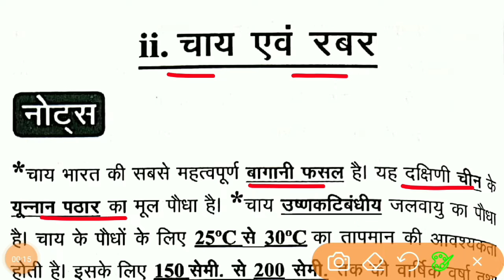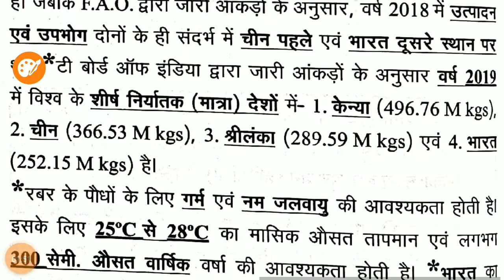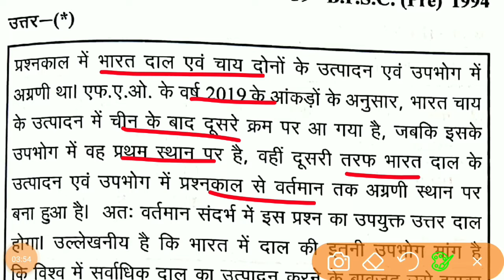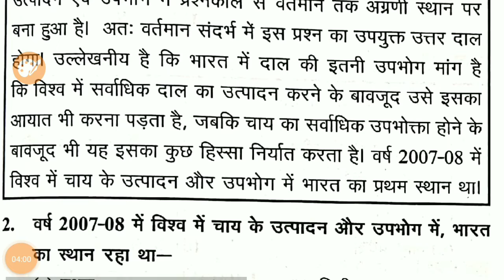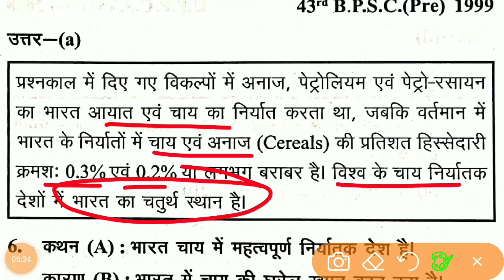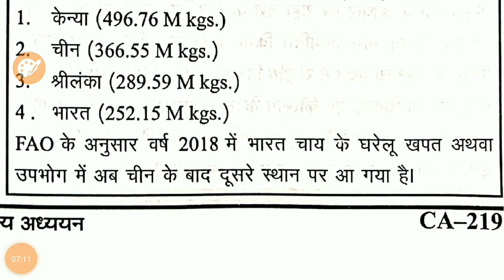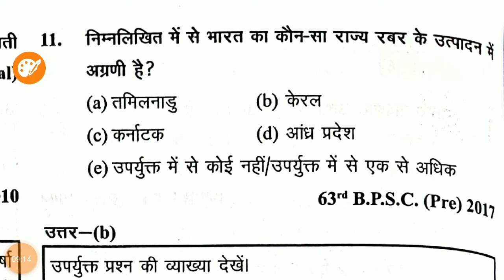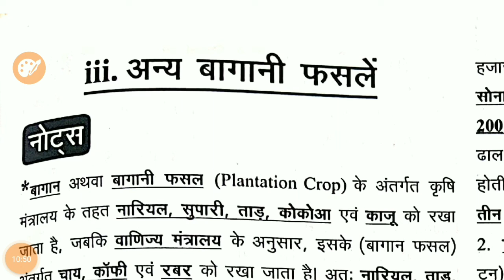GHATNA CHAKRA GEOGRAPHY 2021 - Lecture 51 - भारत का भूगोल - बगानी फसले - चाय एवं रबर - UPSC, PCS, SI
घटना चक्र भूगोल 2021 - Ghatna Chakra Geography 2021 - FOR UPSC, PCS, CDPO, SI,SSC for- PCS, UPSI, SSC, POLICE  IAS/UPSC/BPSC/UPPSC/S.I - घटना चक्र इतिहास 2021- ghatna chakra geography  - UPSC/PCS/SSC/RAILWAY/ETC //29000+ प्रसन | revision notes and question and 29000+ question revision

Subjects -  घटना चक्र भूगोल 2021

@ghatna chakra
@geography 2022
@2022 geography
@one linear geography question
@DAROG Apractice SET
@previous year question answer
@geography previous question answers
@घटना चक्र भूगोल 2021
@भारत का क्षेत्र
@अक्षांशीय विस्तार
@latitudinal extension
@कर्क रेखा
@मानक समय
@equator line
@सीमावर्ती देश
@remote point
@border countries
@भारत के प्राकृतिक प्रदेश
@natural regions of india
@उत्तर का पर्वतीय प्रदेश
@mountain region of the north
@दक्षिण भारत की पर्वत एवं पहाड़ियाँ
@Mountains and Hills of South India
@पर्वतचोटियां
@पर्वतचोटियां
@Mountain Peaks
@valley and pass
@घाटीएवंदर्रा
@घाटी
@दर्रा
@हिम रेखा एवं हिमनद पठार
@द्वीपसमूह
@भारतकेराज्य
@केंद्र शासित प्रदेश
@Union Territory
@प्रजाति भाग 2
@जनजातियां  भाग 2
@species part 2
@tribes part 2
@भाषाएँ
@अन्य नदियों
@Other Rivers
@अन्यनदियों
@प्रपात और झीलें
@Prapat And Lakes
@वर्षा
@वर्षा ऋतु
@प्राकृतिक आपदा
@Natural Calamity
@काली मिट्टी
@Black Soil
@दोमट या जलोढ़ मिट्टी
@loamy or alluvial soil
@मिट्टी विविध
@Soil Miscellaneous
@अम्लीय एवं क्षारीय मृदा
@acidic and alkaline soils
@मृदा अपरदन एवं सुधार
@Soil Erosion & Improvement
@प्राकृतिक वनस्पति
@Natural Vegetation
@सिंचाई एवं नहरें
@irrigation and canals
@नर्मदा घाटी परियोजना
@Narmada Valley Project
@भाखड़ा-नांगल बांध
@Bhakra-Nangal Dam
@dam on river Kaveri
@कावेरी नदी पर बने बांध
@हीराकुंड बांध
@चंबल घाटी परियोजना
@Hirakud Dam
@Chambal Valley Project
@टिहरी बांध परियोजना
@Tehri Dam Project
@विविध परियोजनाए भाग 2
@Miscellaneous Projects Part 2
@कृषिभाग2
@Agriculture PART 2
@हरित क्रांति
@Green revolution
@रबी की फसल
@Rabi crop
@खरीफ की फसलें
@Kharif crops
@नकदी फसल
@कपास
@cash crop
@गन्ना
@तिलहन
@रेशम
@बगानी फसले
@काफी/कहवा
@horticulture crops
@चाय एवं रबर
@tea and rubber